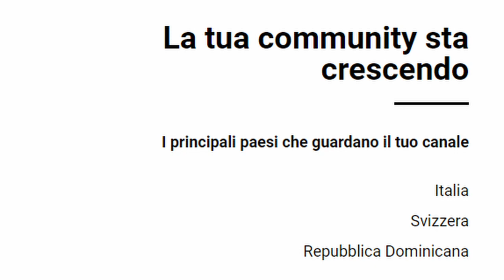Grazie per lo splendido 2022!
Ho ricevuto il riassunto relativo all'anno che sta finendo da parte dello staff di YouTube, in merito a cio' che ho tentato di proporre come filmati e racconti.
Sono rimasto piacevolmente sorpreso dai risultati che, sebbene siano molto modesti (ma e' cosi' che piace a me, lo sapete), sono decisamente appaganti e mi spingono a fare di meglio nel prossimo anno.
Questo brevissimo video per dire GRAZIE a tutti voi.